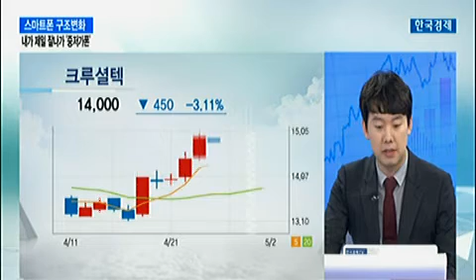[돈이 되는 이슈] 스마트폰 구조변화 내가 제일 잘나가 `중저가폰`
[돈이 되는 이슈]
스마트폰 구조변화
내가 제일 잘나가 `중저가폰`
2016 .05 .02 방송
김지훈 메리츠종금증권 광화문센터 과장